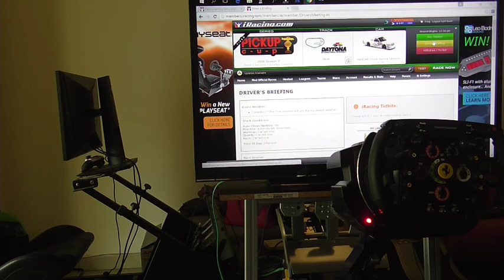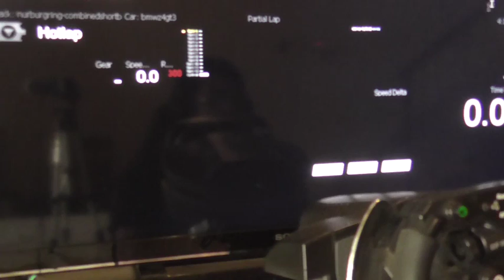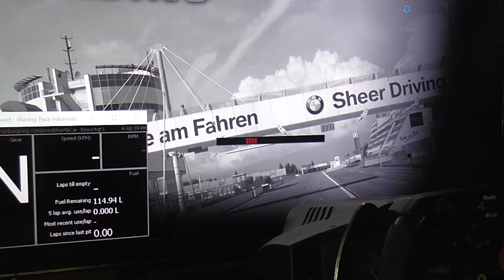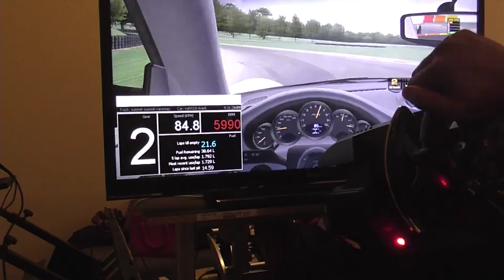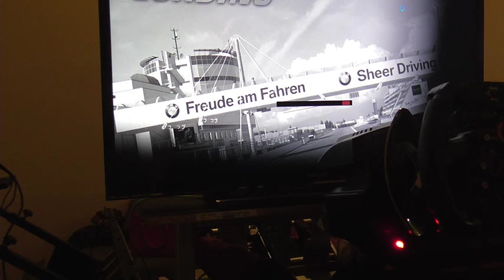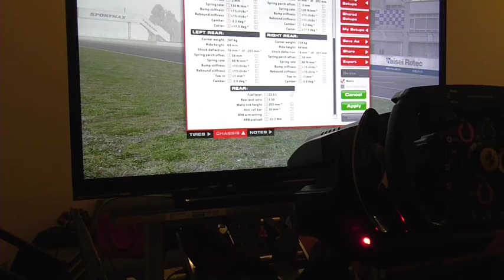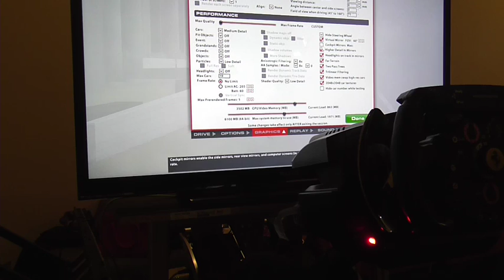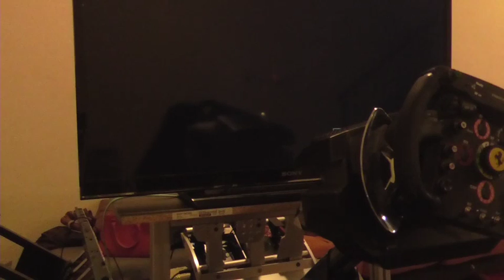Azril Nazli Alias : Berlumba di iRacing.com Pickup CUP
eSport Malaysia